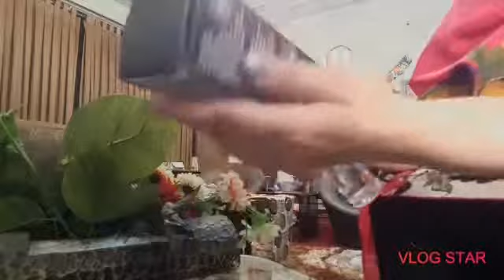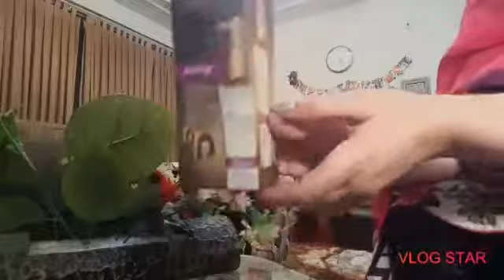Pantene expert Antiage#lesshairfall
Our hairs also need antiaging products.